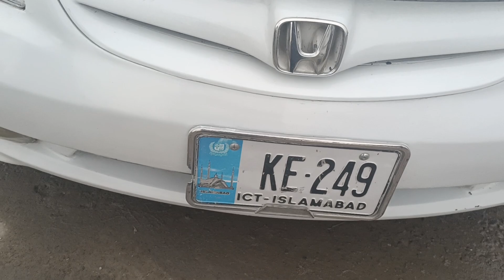Used Cars For Sale in pakistan Used Cars Price in pakistan 03165240237/03155281029